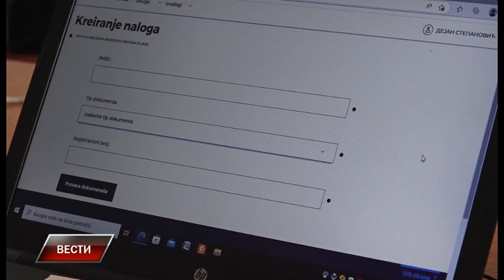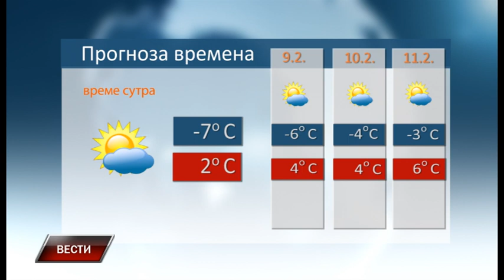Vesti 7 2 2023